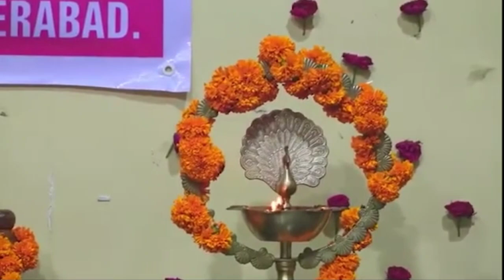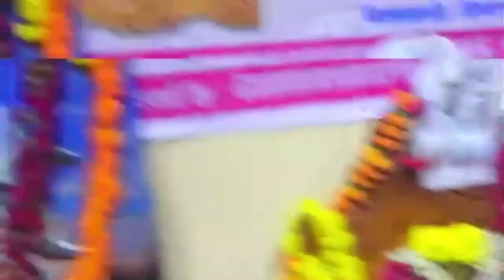Bhagavadgita Chanting World Record